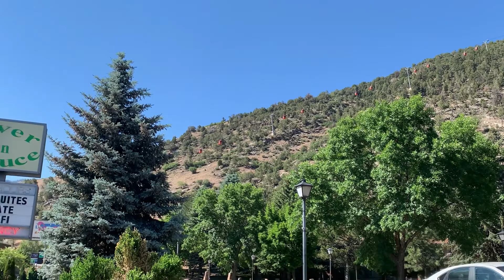Ficamos nesse Hotel em Colorado/Loved this small Hotel in Glenwood Springs CO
Bem vindos ao canal de nossa familia! Eu, Mara e meu esposo Anthony, e nossa filha , moramos na California USA. Postamos novos videos regularmente, de nossas viagens, passeios, Natal, Pascoa, festividades de nossa paroquia, enfim, nossa vida aqui na America.
Welcome to our family channel! We are a small Brazilian and Portuguese family, I`m Mara, my husband is Anthony and we have one daughter,. We`re Catholic, we post new videos regularly, of our trips, famiily events, Christmas, Easter, parish events and so on.